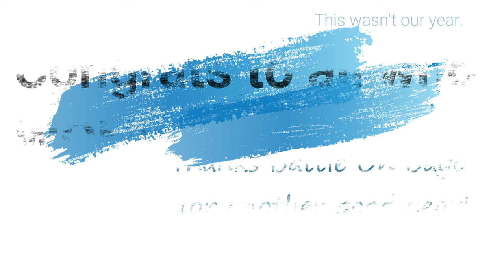Battle On Bago 2022 ( Ice Fishing Tournament, WI ) Lake Winnebago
(Links to the Fishing gear we use)🎣

(Links to the Filming gear we use) 📸

The B role lens: https: //

Vlogging lens: https: //

Sd cards: https: //

Waterproof camera case